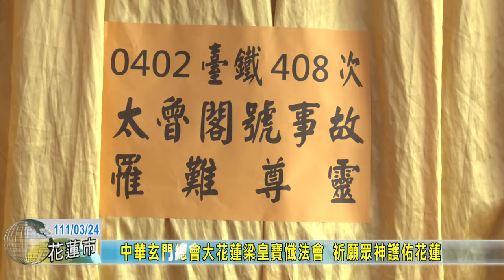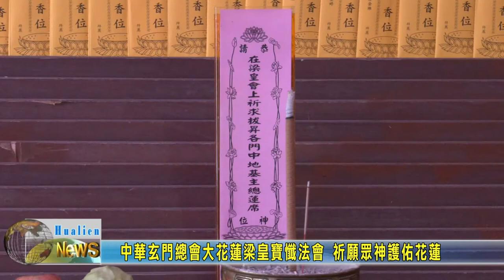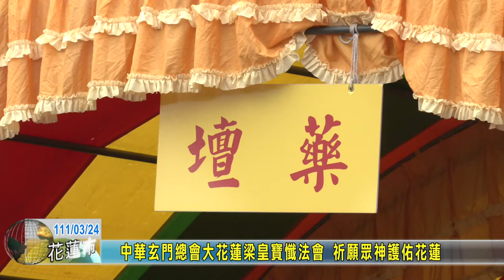20220324 14 中華玄門總會大花蓮梁皇寶懺法會 祈願眾神護佑花蓮